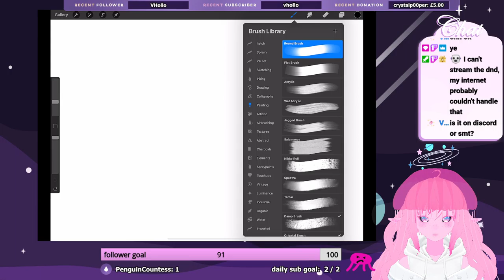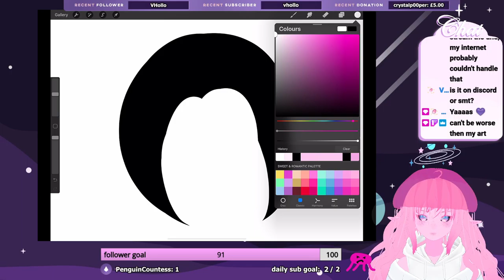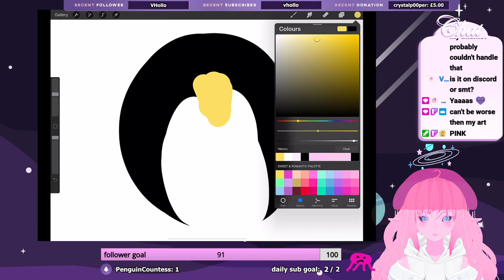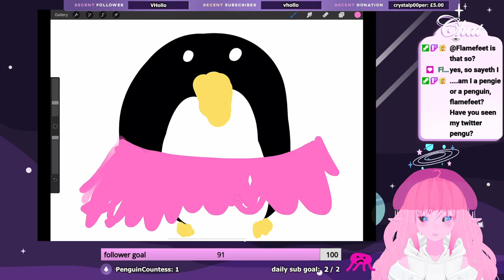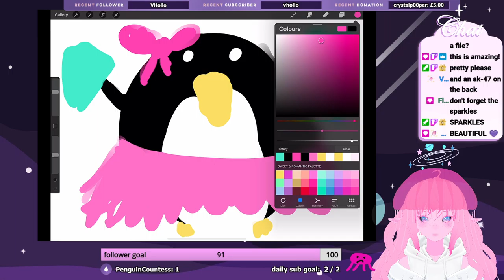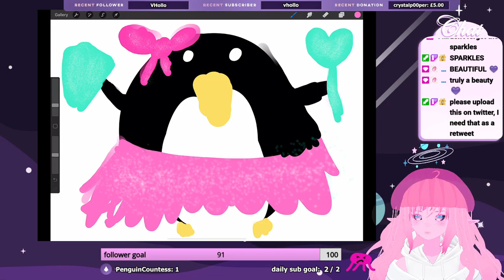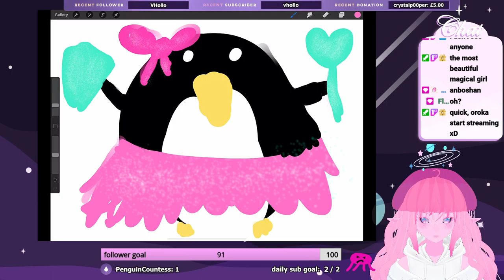[VOD] Momodora: Reverie Under The Moonlight